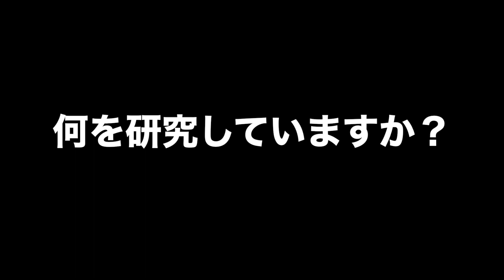「幸せ」を運ぶ脳の神経回路を見つけたい！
熊本大学・竹本誠さんのクラウドファンディングチャレンジです！

「満足感」に焦点を当てた脳科学研究

「幸せになりたい」という気持ちはすべての人に共通する想いです。なにを幸せと感じるかは人によって異なりますが、幸せを感じているときに活動する脳の場所はある程度共通しているそうです。幸福感を司る脳の神経回路がわかれば、将来的には脳を刺激することで幸せを感じることができるようになるかもしれません。

幸福社会の発展に向けて、脳科学研究で小さな発見を積み重ねていきたいという竹本さん。今回のプロジェクトでは、幸せのなかでも満足感に焦点を当て、実験用マウスを用いてその指標となり得る身体反応と満足感を運ぶ神経回路を見つけ出すことを目指します！